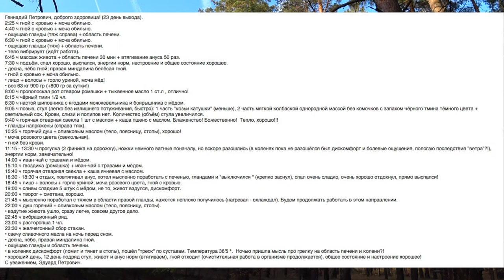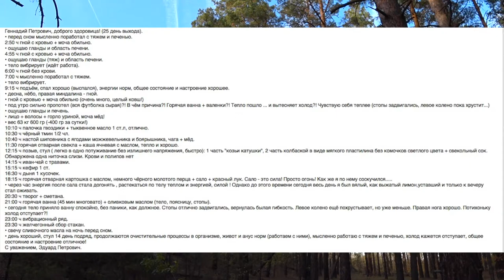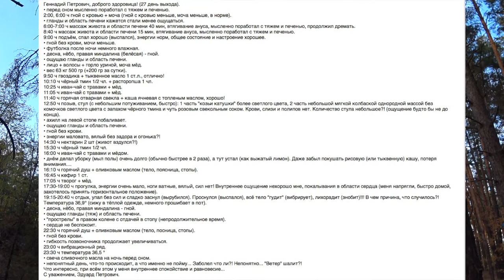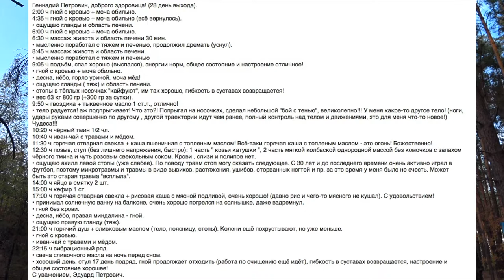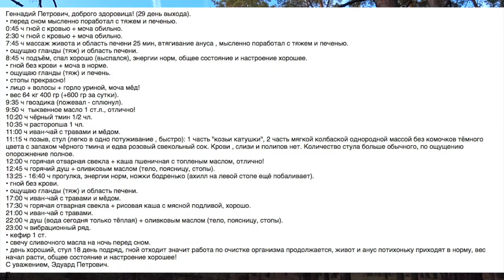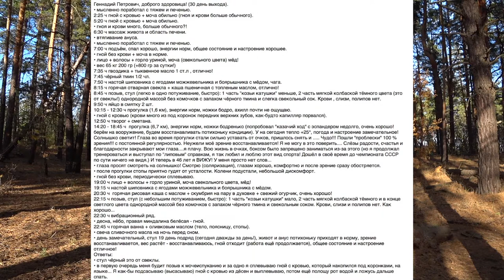ГОЛОД. ВЫХОД. 20-30 дней. Малахов.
Выход из 27 суточного голода. С 20-го по 30-й день. Постепенно проявляются разного рода приятные побочные последствия голода: неожиданно стало восстанавливаться зрение, потерянное еще в детстве. Вот такое чудеса случаются с людьми правильно проголодающими и восстанавливающимися.